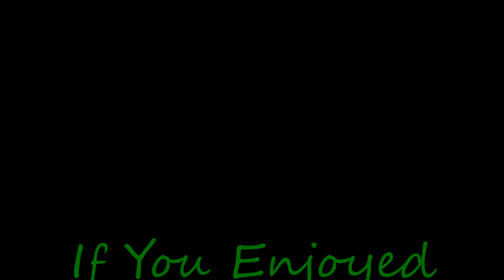Let's Play Lords Of Xulima - Ep. 32 - Buff, Buff, Buff, Buff, Buff Me Up!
I tackle the Tower Of Melancholy and solve all the puzzles like a bawss!  Then it's on to do battle with the gigantic ogre and some of those big bad shrooms.  Phear the power!  :D

I'd like to thank Numantian Games for allowing me to cover Lords Of Xulima and sending me a review copy.  It's incredibly fun and I'm thoroughly enjoying myself.  If you want more info on the game, the developers, or just want to grab it for yourself, check out these links: